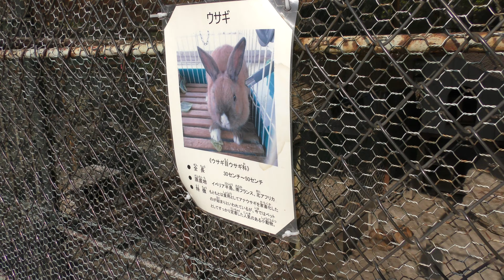ウサギ (神野公園 小動物園) 2019年4月20日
ウサギ (神野公園 小動物園)

■ 撮影場所
神野公園 小動物園 (佐賀県)
Kono Park Small zoo